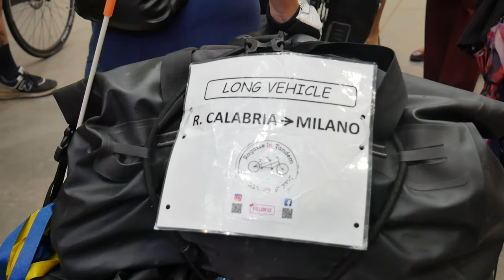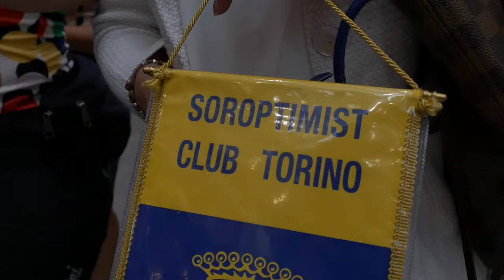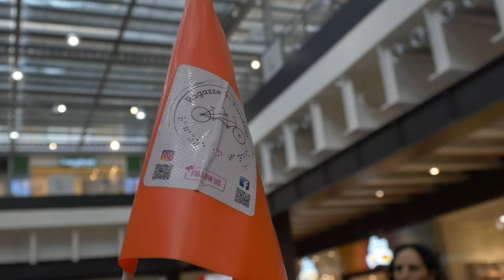Storie metropolitane: Ragazze in tandem alla cieca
Un viaggio attraverso l'Italia per promuovere l'inclusione